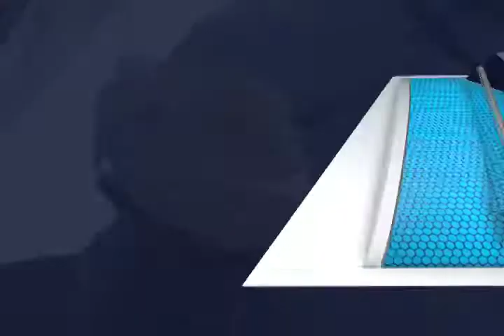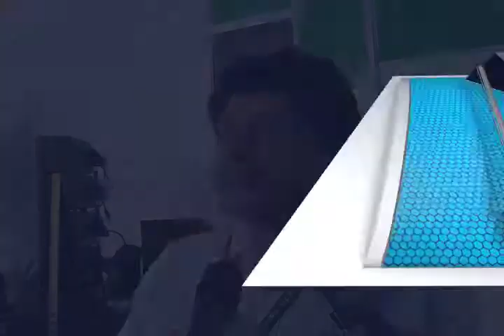El quesillo ocupa el segundo lugar de consumo en México.